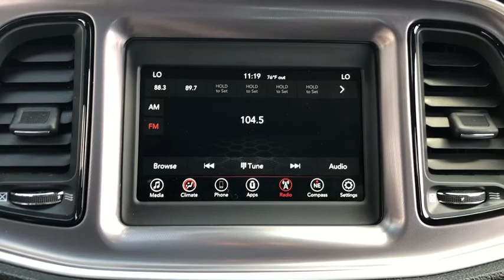2019 Dodge Challenger Northbrook, Hinsdale, Oak Brook, Glenview, Downers Grove, IL DG2429A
Pitch Black Clearcoat Used 2019 Dodge Challenger available in Downers Grove, Illinois at Perillo Bentley Downers Grove. Servicing the Northbrook, Hinsdale, Oak Brook, Glenview, IL area.

WHEELS: 19 X 7.5 PAINTED W/DARK POCKETS  (STD),QUICK ORDER PACKAGE 21B SXT AWD  -inc: Engine: 3.6L V6 24V VVT  Transmission: 8-Speed Automatic (850RE) (MAKE),BLACK  HOUNDSTOOTH CLOTH SPORT SEATS,ENGINE: 3.6L V6 24V VVT  (STD),MANUFACTURER'S STATEMENT OF ORIGIN,COMPACT SPARE TIRE,TRANSMISSION: 8-SPEED AUTOMATIC (850RE) (MAKE)  (STD),PITCH BLACK CLEARCOAT,All Wheel Drive,Power Steering,ABS,4-Wheel Disc Brakes,Brake Assist,Aluminum Wheels,Tires - Front Performance,Tires - Rear Performance,Heated Mirrors,Power Mirror(s),Rear Defrost,Intermittent Wipers,Variable Speed Intermittent Wipers,Rear Spoiler,Daytime Running Lights,Automatic Headlights,AM/FM Stereo,Bluetooth Connection,Steering Wheel Audio Controls,MP3 Player,Auxiliary Audio Input,Power Driver Seat,Driver Adjustable Lumbar,Power Driver Seat,Driver Adjustable Lumbar,Pass-Through Rear Seat,Rear Bench Seat,Adjustable Steering Wheel,Trip Computer,Leather Steering Wheel,Keyless Entry,Power Door Locks,Keyless Start,Keyless Entry,Power Door Locks,Cruise Control,Climate Control,Multi-Zone A/C,A/C,Cloth Seats,Bucket Seats,Auto-Dimming Rearview Mirror,Driver Vanity Mirror,Passenger Vanity Mirror,Driver Illuminated Vanity Mirror,Passenger Illuminated Visor Mirror,Floor Mats,Keyless Start,Smart Device Integration,MP3 Player,Smart Device Integration,Bluetooth Connection,Power Windows,Power Door Locks,Trip Computer,Security System,Engine Immobilizer,Traction Control,Stability Control,Traction Control,Front Side Air Bag,Tire Pressure Monitor,Driver Air Bag,Passenger Air Bag,Front Head Air Bag,Rear Head Air Bag,Back-Up Camera